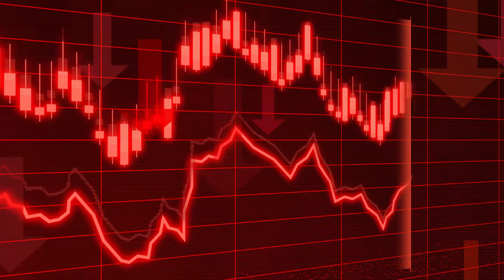Desde la Gobernación de Antioquia cuestionan manejo financiero de la Nación